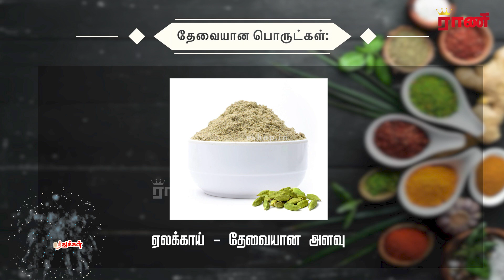கோலாகல கொண்டாட்டம் ! ராகி லட்டுடன் துவங்கட்டும் ! | Ragi laddu | Rani Online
watch, share and convey your comments